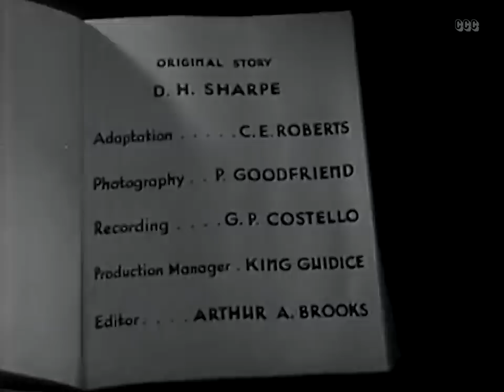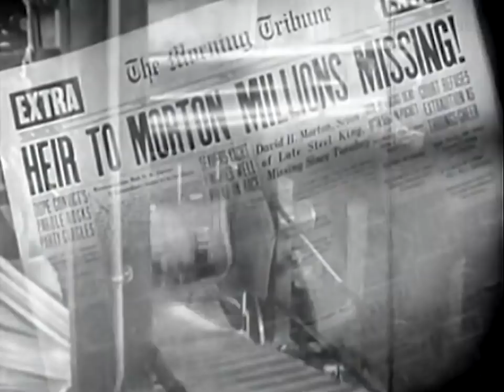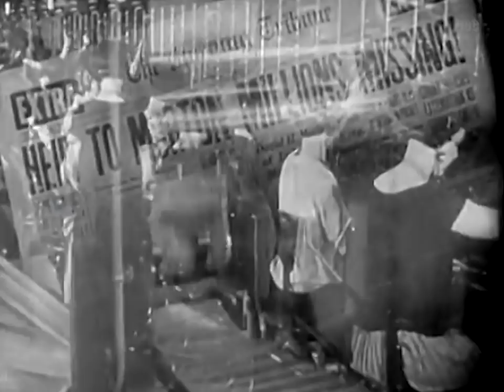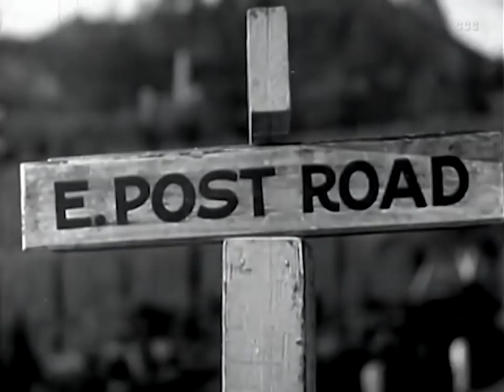Roaring Roads (1935) Action, Crime, Romance Movie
Roaring Roads and Racy Romance!
Young David Morton, heir to millions, has been over-zealously restrained from normal youthful activities by his two old-maid Aunts, Harriet and Agatha. In an outburst from his confinement, he meets lovely Gertrude, and promises to race her injured-brothers car in the Big Race.

Directors: Ray Nazarro, Charles E. Roberts
Writers: David Sharpe, Charles E. Roberts
Stars: David Sharpe, Gertrude Messinger, Mary Kornman
Genres: Action, Crime, Romance, Sport